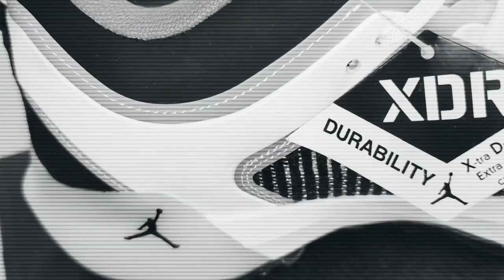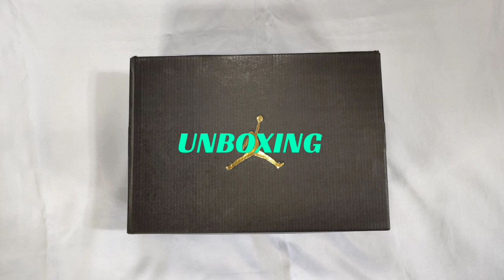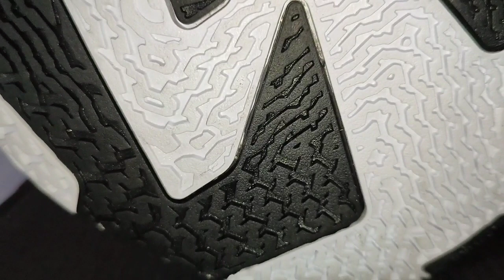Jordan 37 Low Jayson Tatum, chicago bulls colorway..fake vs legit...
This is not a promotional video but awareness to fake vs legit